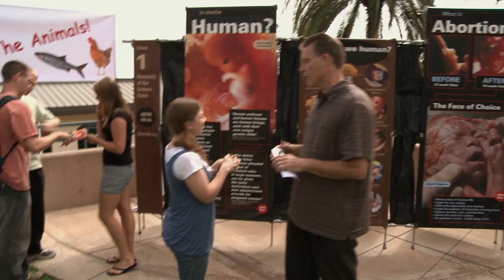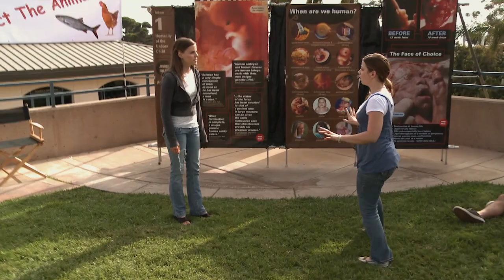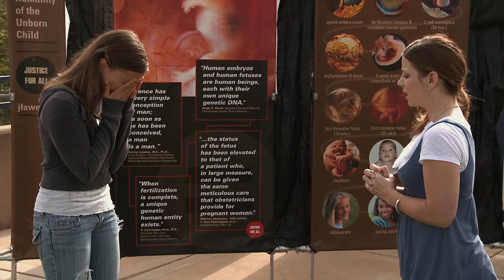Hanna's Video Blog #6 - Justice for All display Removed!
Non-fiction -- This actually happened!

• "Move the display behind the student union..."
• "the display is offensive, emotionally harassing, etc"

Also because of the display in the real case above a young lady saw the display, spoke with a JFA person and didn't abort her child.

Hanna's Video Blog that tracks a (fictional) student's efforts to start a pro-life club on her campus. The series is based on actual Alliance Defense Fund cases.

As the series progresses, you'll ask yourself, "Did these things actually happen to real students. ?" Yes, they did, and they keep happening across the country.

The mission of Justice For All is to train thousands to make abortion unthinkable for millions, one person at a time.
They accomplish this through training a leadership core who are equipped to engage students using Justice For All photo exhibits that are placed upon U.S. college and university campuses.